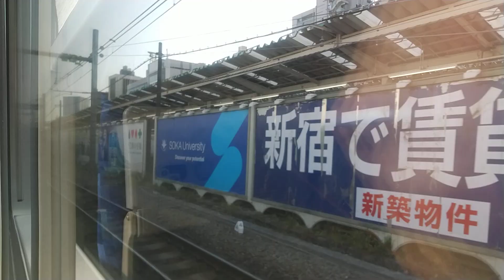【4年振りに日光東照宮春季例大祭号が運転！】特急日光東照宮春季例大祭号日光行き新宿駅発車後の車内放送